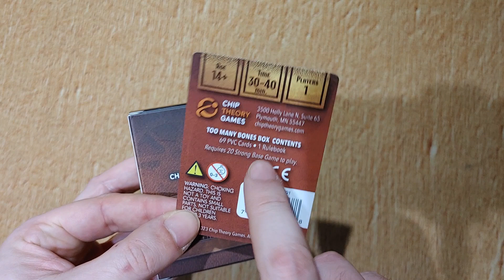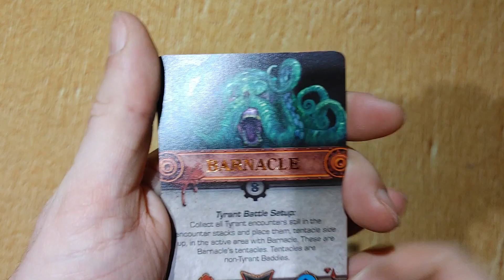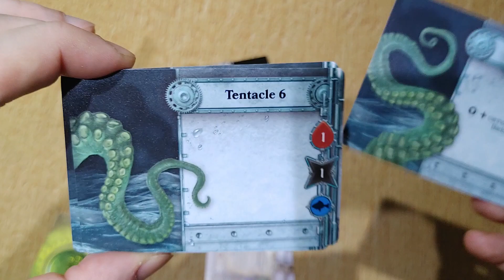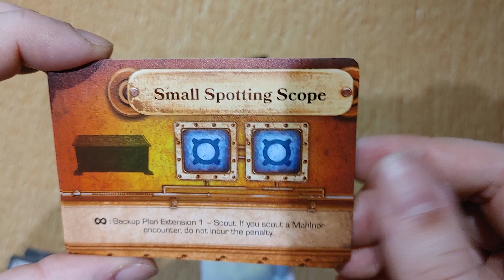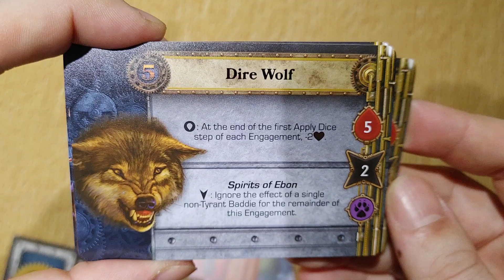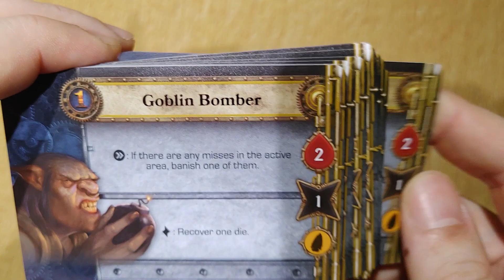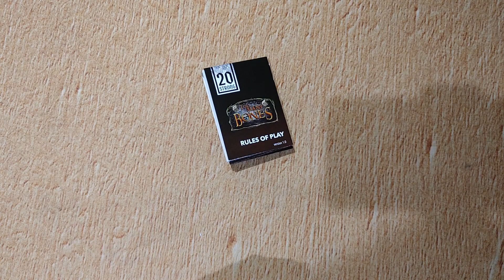Déballage de 20 Strong - Too Many Bones